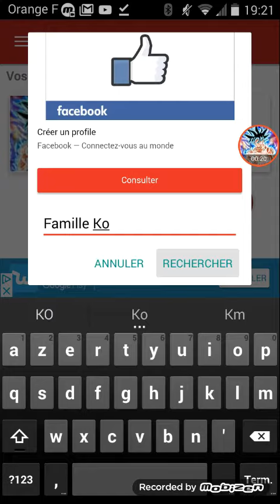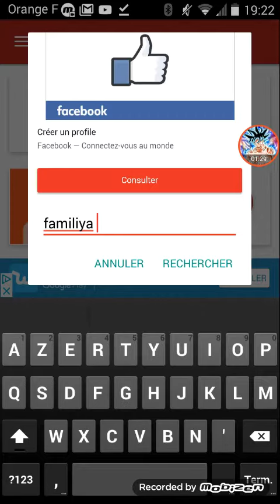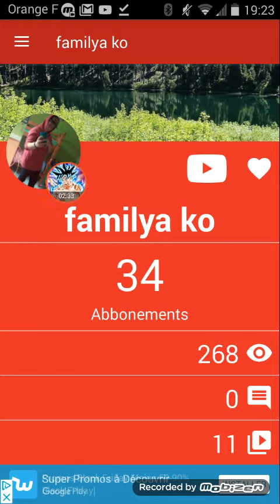PUB POUR Familya ko